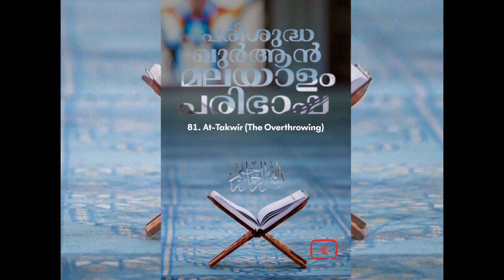081 At Takwir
081 At Takwir